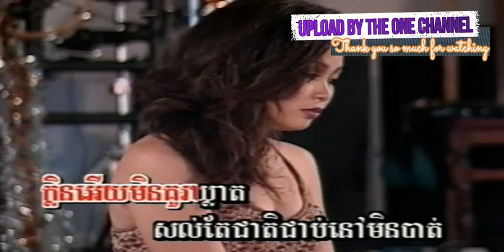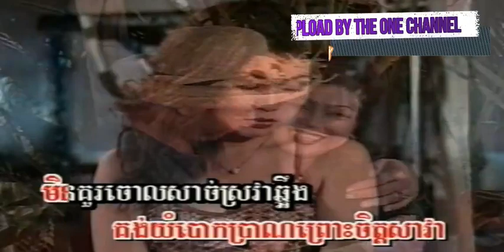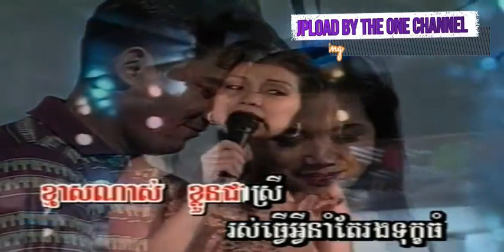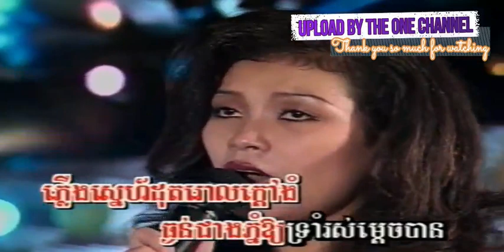នរកលោកកីយ៍ ច្រៀងដោយ ទូច ស៊ុននិច​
នរក​លោក​លោកិយ៍ ច្រៀងដោយ ទូច ស៊ុននិច​ តើអ្នកចងចាំរឿង នរកលោកីយ៍ ទេ?  S M DVD VOL22  អ្នកស្រី រស់ សេរីសុទ្ឋា  I គម្រប